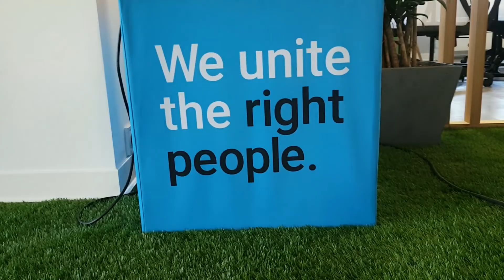Kinek és miért érdemes pályázni az E.ON Energy Globe verseny Ötlet kategóriában?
Videónkban Böszörményi-Nagy Gergely, a Design Terminal alapító-igazgatója, az E.ON Energy Globe verseny zsűritagjának mondja el erről a gondolatait.